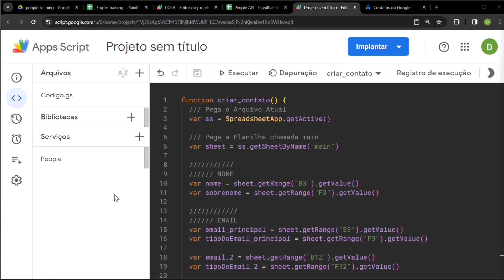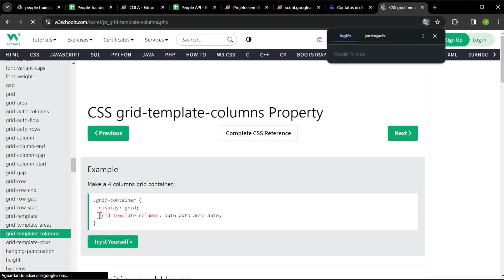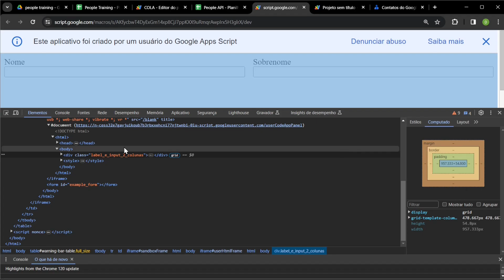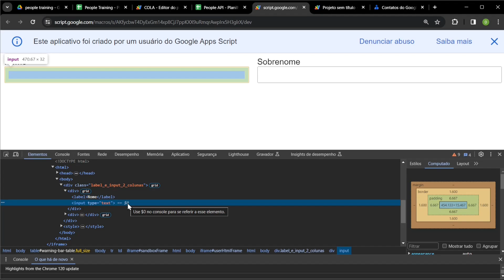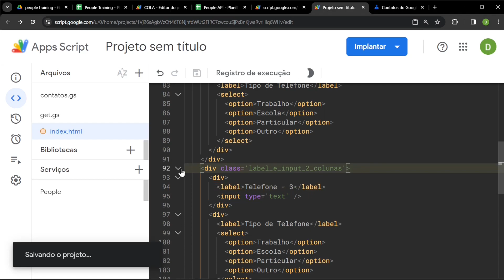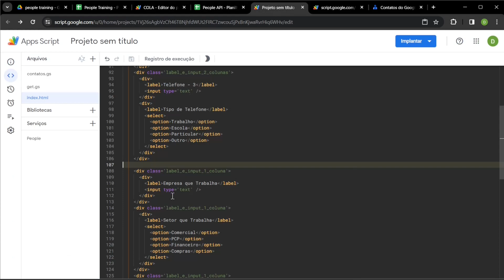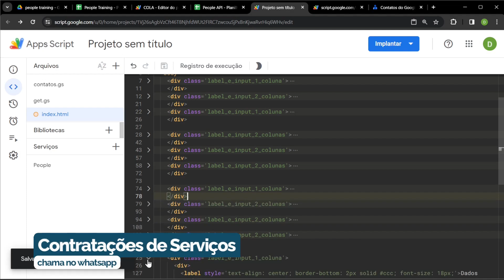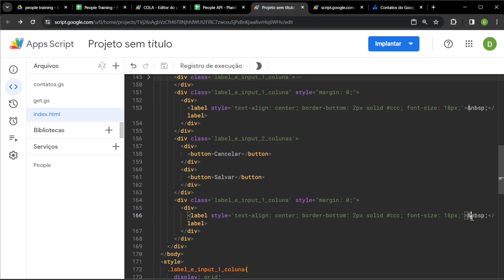Google Apps Script - People API - #2